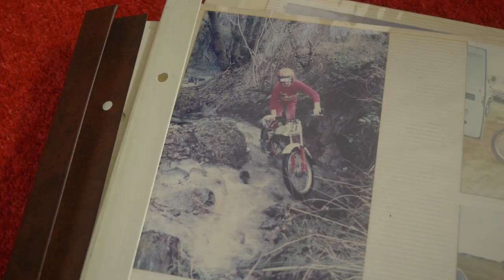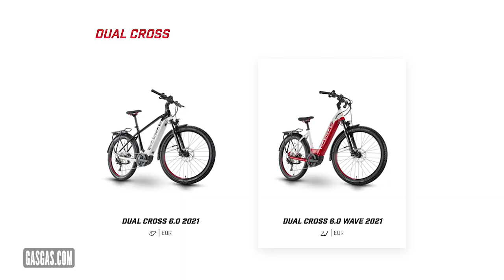Can A Motorbike Brand Use Their Expertise To Create An E-Mountain Bike?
We've headed to Belfast to find out if the expertise of an established motorbike company can lend themselves to the creation of an E-Mountain bike. We're riding the Gas Gas Trail Cross and Enduro Cross alongside Jordan Scott, a moto trials and enduro specialist who's showing us around some good trails outside of Rostrevor. Gas Gas riders and mountain bikers such as Kenny Belaey have turned to their E-bikes for something new. Will motorbike brands breed a whole new type of mountain biker into the game, ones that aren't obsessed with weight and ride the bikes in a completely different way?

In association with Gas Gas

- The know-how…
- The skills…
- The tech…
- The inspiration…